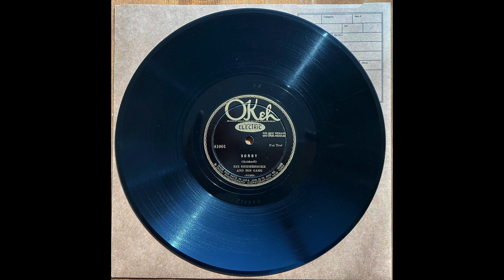Sorry - Bix Beiderbecke & His Gang (Don Murray, Bill Rank, Rollini, Chauncey Morehouse) (1927)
Bix Beiderbecke (c); Bill Rank (tb); Don Murray (cl); Adrian Rollini (bsx); Frank Signorelli (p); Chauncey Morehouse (dm). New York, October 25, 1927.

solos : Murray (32) – Rank (16) – Bix (16).